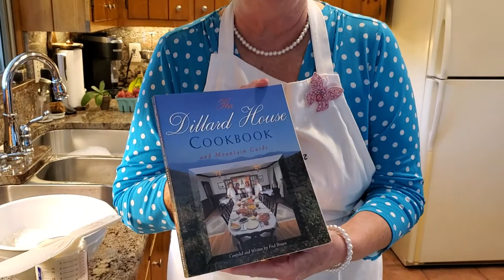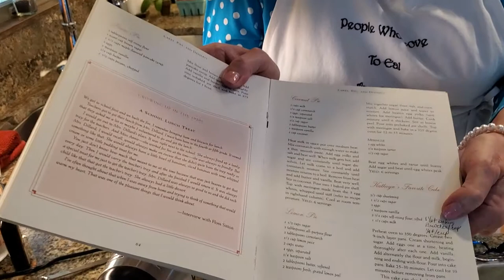Kathryn's Favorite Cake - For Strawberry Shortcake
How to make a moist, sweet and delicious cake for your next strawberry shortcake dessert.

Ingredients:

1.   1 1/2 cups-Granulated Sugar.
2.   2/3's cup-Shortening.
3.   3-Eggs.
4.   1 teaspoon-Real Vanilla.
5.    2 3/4 cups-Self-Rising Flour, sifted.
6.   1 1/3 cups-Milk.

Ingredients:
1.  1 quart-Strawberries (Or desired fresh fruit).
2.   1/4 cup-Sugar.
3.   3/4 cup-Water.